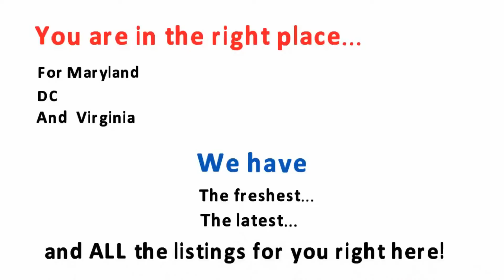Homes For Sale Fox Chapel Germantown - Real Estate Fernando Herboso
Fox Chapel Germantown Homes For Sale - Real Estate
Homes For Sale Fox Chapel Germantown - Real Estate

All homes for sale in Fox Chapel Germantown
SIngle Family Homes
Townhouses
Condos,
Foreclosures
Short Sales
Auction Properties

FernandoHerboso